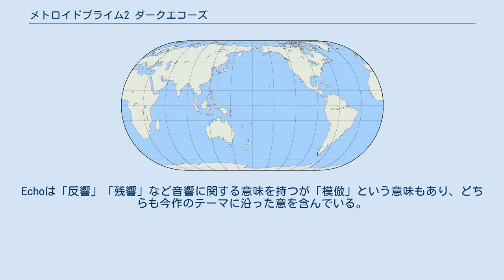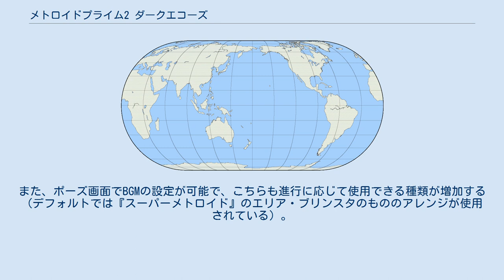メトロイドプライム2 ダークエコーズ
メトロイドシリーズ 」 メトロイドプライム2 ダークエコーズ 『メトロイドプライム2 ダークエコーズ』（メトロイドプライムツー ダークエコーズ、METROID PRIME 2: ECHOES）は、レトロスタジオ開発、任天堂発売のニンテンドーゲームキューブ専用ゲームソフト。
 『メトロイド』シリーズの『プライム』三部作の第二弾。
メトロイドシリーズでは初となるCERO：B（対象年齢12歳以上）の作品である。
前作『メトロイドプライム』と同じFPSを採用しながら、システムは全体的なブラッシュアップがされている。
またシリーズ初の対戦モードを搭載している。
 今作では光と闇の世界を行き来しながらストーリーを進めてゆく。
同じく任天堂が過去に発売した『ゼルダの伝説 神々のトライフォース』にも近いシステムがあったが、これは開発元のレトロスタジオが提案した。
 なお、『ダークエコーズ』という副題を持つのは日本版のみで、日本以外での副題は『エコーズ（Echoes）』となっている。
Echoは「反響」「残響」など音響に関する意味を持つが「模倣」という意味もあり、どちらも今作のテーマに沿った意を含んでいる。
 2009年6月11日に『Wiiであそぶセレクション』シリーズの1つ『Wiiであそぶ メトロイドプライム2 ダークエコーズ』としてWiiに移植された。
Wiiであそぶセレクションの中で唯一のCERO：B（12才以上対象）である。
 GC版のCMキャッチコピーは「光を 奪還せよ」。
なお、Wii版はテレビCMが行われなかった。
 遠い昔、ルミナスという種族が放浪の果てに惑星エーテルを発見し定住した。
しばらくは繁栄の時代が続いたが惑星のエネルギーが枯渇している事が判明する。
この危機を乗り越えるために、惑星内部のエネルギーを吸い上げ地表全体に供給するエネルギー制御装置を3つ製造し、ルミナス大聖堂とリンクさせた。
これにより危機を乗り越え再び平和と繁栄の時代を築いた。
 しかし平和は突然終焉を迎える事になる。
エーテルに巨大隕石が衝突し、隕石の爆発と衝撃により次元が歪み、同じ位置別次元のエーテル「ダークエーテル」が発生。
そして凶暴な闇の種族「イング」が攻め入ってきた。
 ダークエーテルは瘴気が渦巻いており、ルミナス達はそこでは長くは活動できない。
それに対しイングは元のエーテルの生物をスナッチ（憑依）して攻め入り、これによって元々の「ライトエーテル」は次第に追い詰められていくこととなる。
 そんな中でルミナスは、2つの次元のエーテルがエネルギーを共有していること気づき、ダークエーテルの惑星エネルギーを奪おうとしたが、その反攻はあえなく失敗に終わる。
そればかりかエネルギー転送モジュール、ひいてはライトエーテルのエネルギーがイングに奪い取られ、ルミナスとライトエーテルは最早座して消滅の時を待つ他になくなってしまった。
 同時期に、スペースパイレーツを追っていた銀河連邦ブラボー中隊が惑星エーテルにて消息を絶つという事件が発生する。
その8日後、銀河連邦は消息を絶ったブラボー中隊捜索のため、サムス・アランを惑星エーテルに派遣する。
 「舞台」の項でも後述する2つの世界の要素を始め、本作の他のシリーズ作品から大きく特徴付けている要素として、「光と闇の2つの属性」という概念がある。
サムスやルミナス・スペースパイレーツなど、元々の世界の基本的な存在は「ライト(光)属性」を、イングやイングの乗り移られた対象(ダーククリーチャー)など、ダークエーテル特有の存在のみ「ダーク(闇)属性」を持つ。
 ダークエーテルでの行動の要地となるセーフゾーンには、常時フィールドを張り続けるライトクリスタルと、ビームを当てると一定時間張り続けるライトパフの2種類がある。
 これらはダーク属性を受けると一定時間効果を失うナリファイライトクリスタル/パフ (このときにパワービームまたはライト属性を受けると、即座に元に戻る)、ライト属性を受けると触れたイングを消滅させるスーパーライトクリスタル/パフに一定時間強化される。
アナイアレイタービームの場合はイング即死能力に加えダーク化時のようにイン...